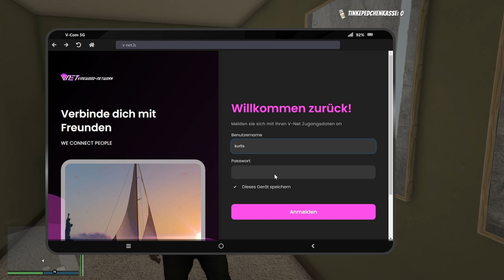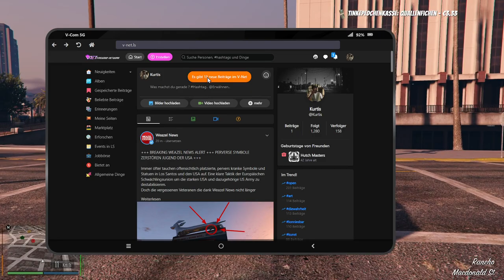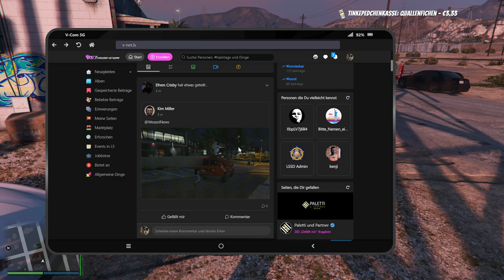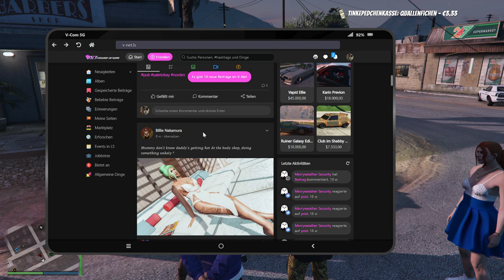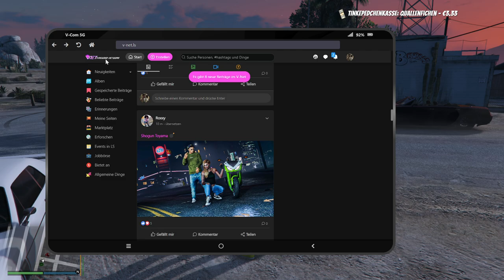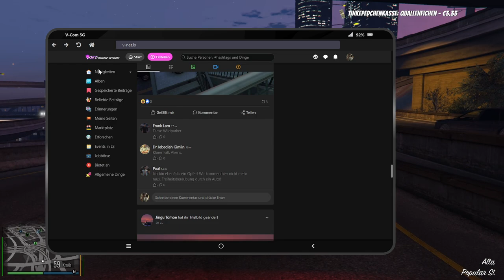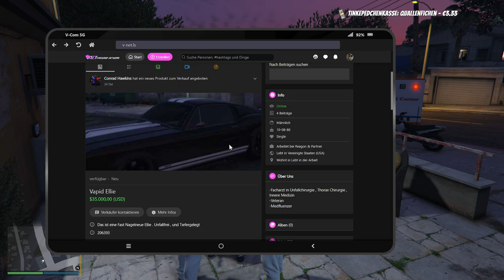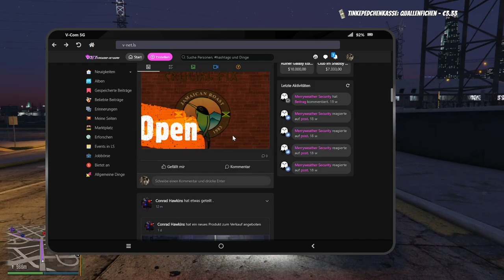#0010 | 🙈 Kurtis Kush - 🎭 [Sektor RP]